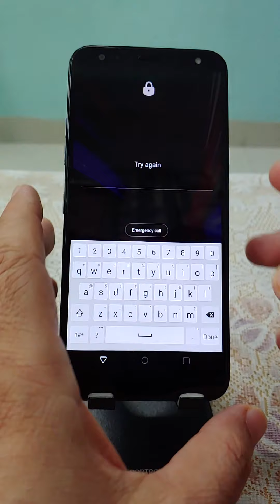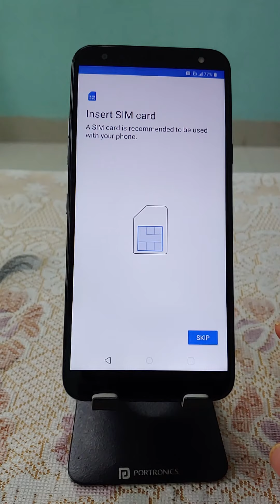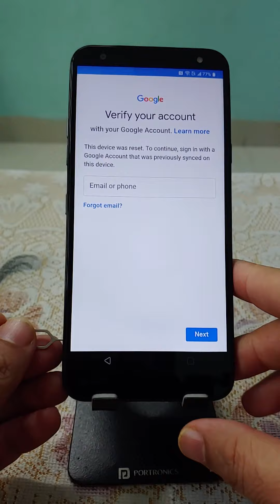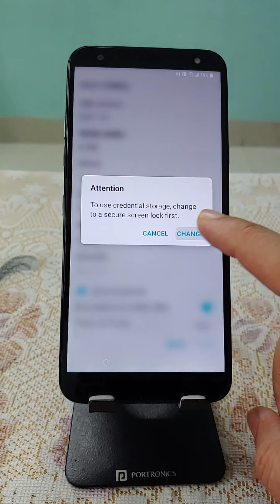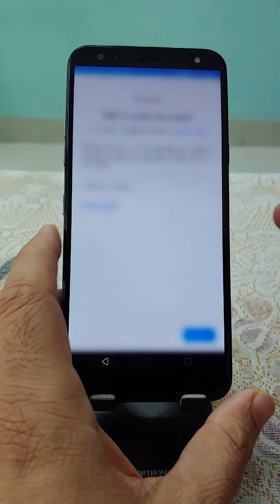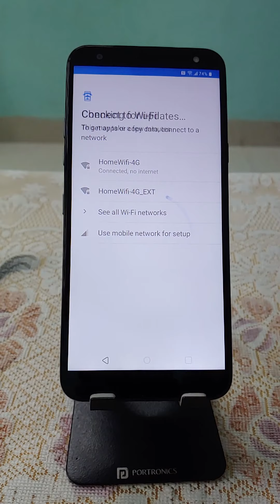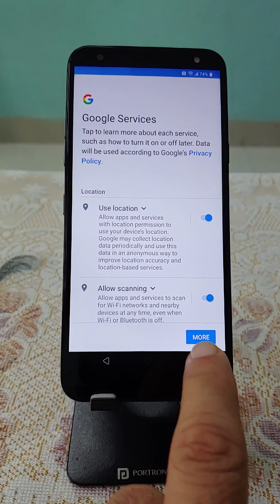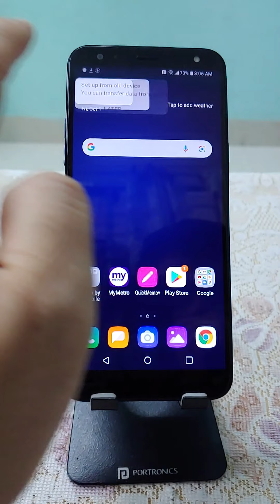LG G6 Lock Screen Bypass - Forgot Password, PIN, Pattern, Knock Code - Locked Out H871 H872 LS993